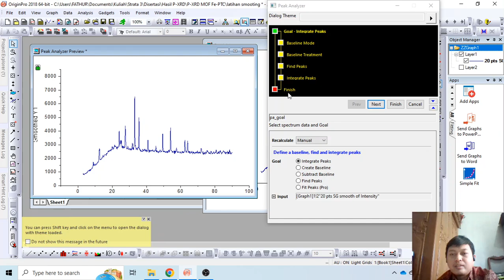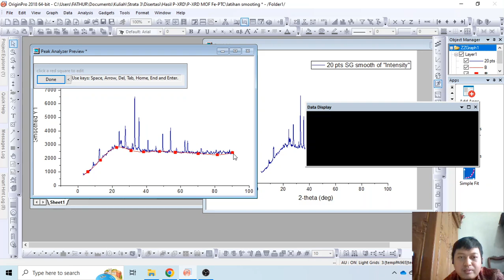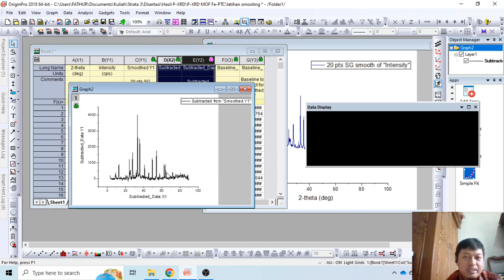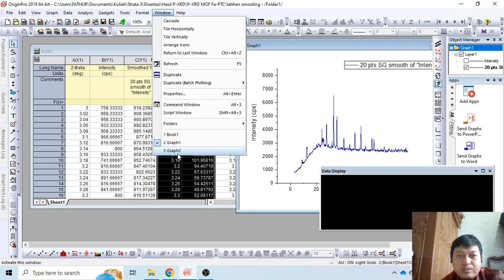Koreksi Baseline Difrakrogram XRD menggunakan Software Origin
Hai, Saya Fathur. Saya adalah seorang dosen, penulis, dan juga content creator. Channel Youtube ini berisi tentang konten-konten edukasi tentang IPA atau sains yang disampaikan secara sederhana dan fun agar belajar IPA menjadi mudah dan menyenangkan.

Kuy Berteman